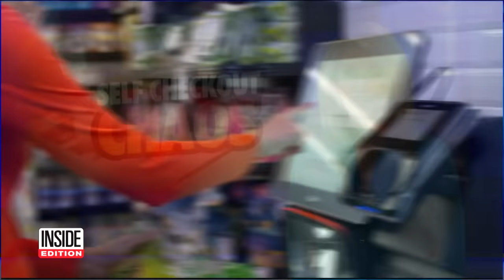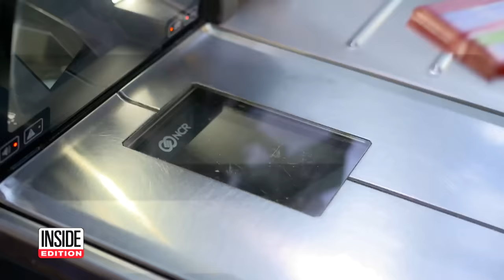Woman Says Store Accused Her of Stealing After Using Self-Checkout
The scanners at self-checkout lines are meant to make shopping a quick and easy experience. However, they are causing a major headache to some shoppers. After paying for her items at an Ohio Walmart, Marquona Tippens says a security guard accused her of stealing. He let her go but Tippens says she was so offended she returned everything. Two weeks later, she had a warrant out for her arrest and went to jail for six hours. All charges were dismissed once security footage proved her innocence. Now, she’s suing Walmart and the security guard for false imprisonment. They both deny any wrongdoing.